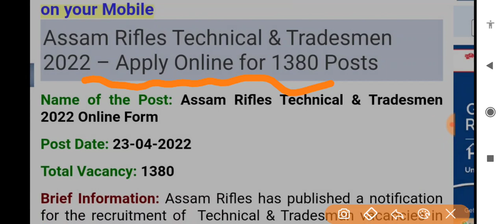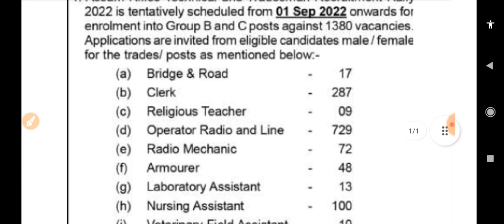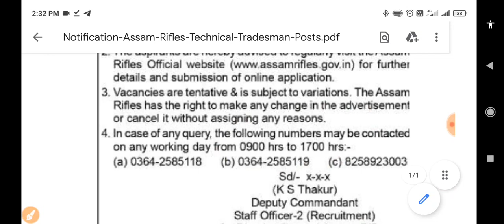Assam Riffle Recruitment 2022!! Assam Riffle 1380 vacancies updated!! All India Govt jobs!!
Best mic for YouTube
Best camera for YouTube

Love from Dibya